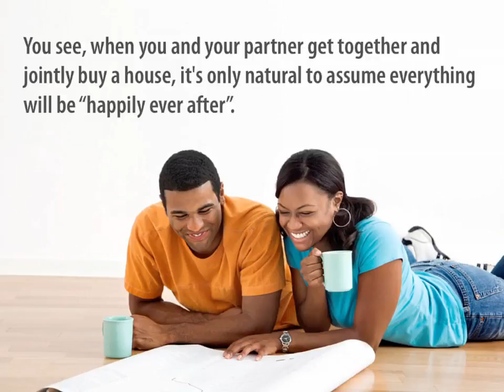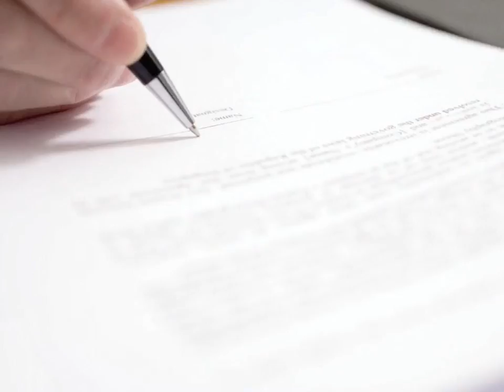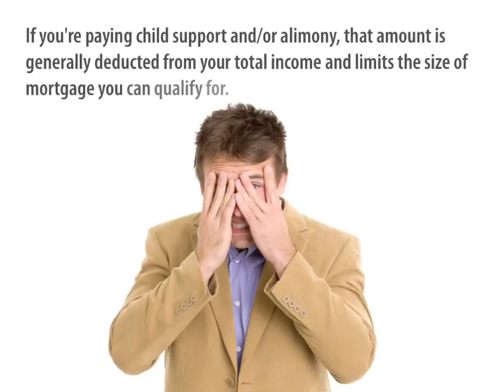William Harries gives tips on When things don't go as planned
OK, today we're going to talk about an unfortunate but common challenge that many homeowners face. You see, when you and your partner get together and jointly buy a house, it’s only natural to assume everything will be “happily ever after”. But the sad truth is many relationships eventually end in separation, and that can have a dramatic impact on your mortgage. Here are some potential scenarios to consider.